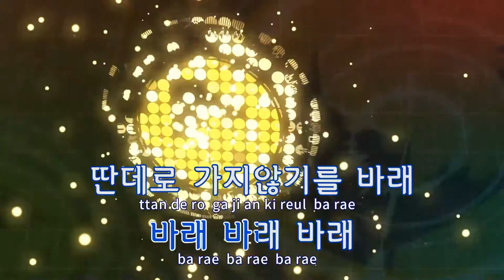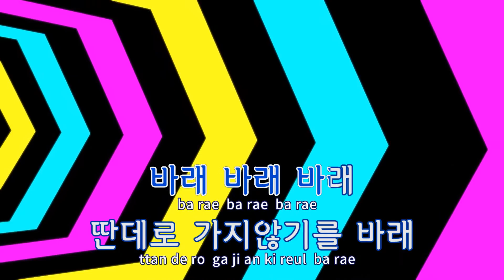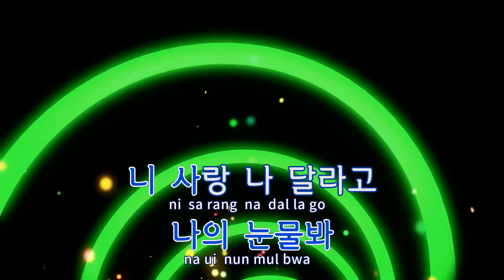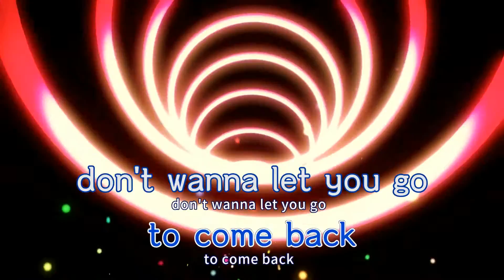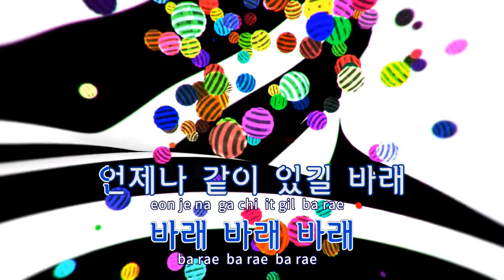[TJ노래방] 백일기도 - Sharp / TJ Karaoke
백일기도  --  Sharp